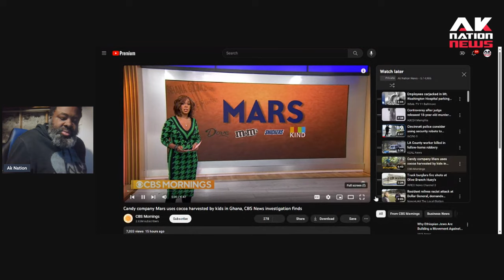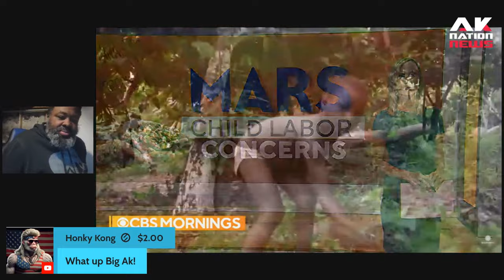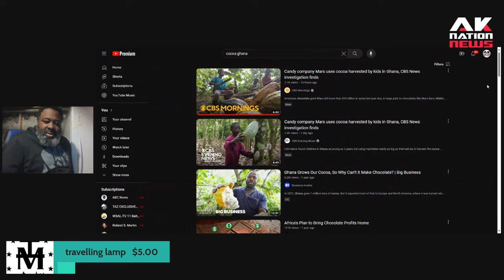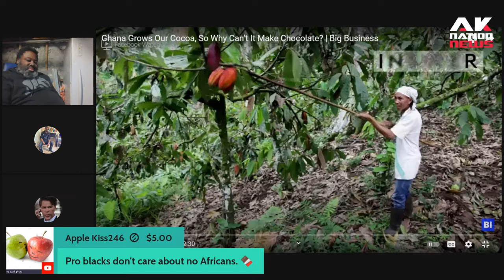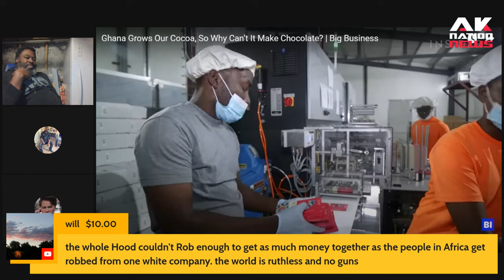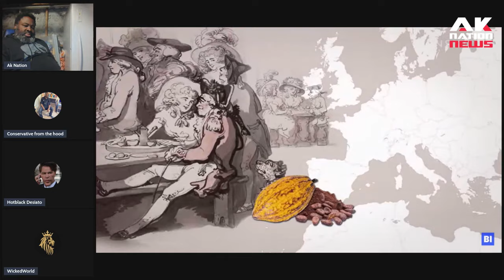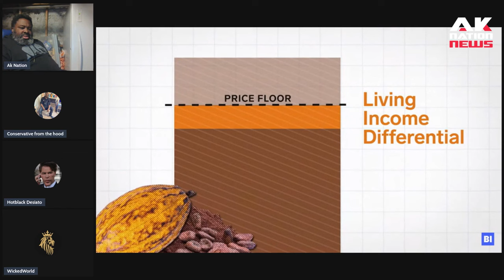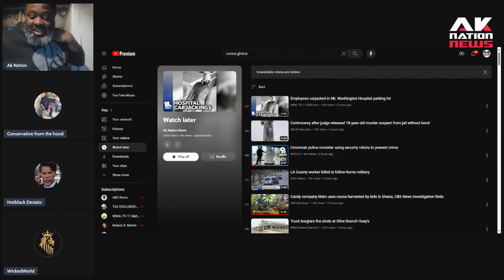Why Child Slavery in Africa is really white people's fault.